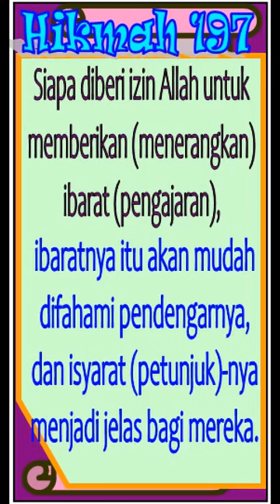Ijin Mengajar/Meng-Ibaratkan, 4 Keadaan/Kondisi Setiap Hamba, KH Jamaluddin Ahmad, hkm 197a